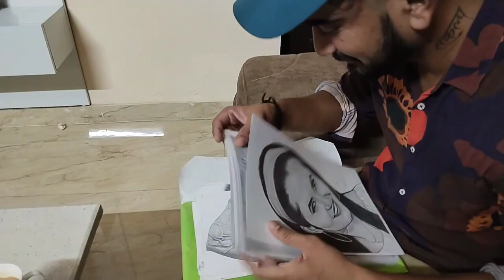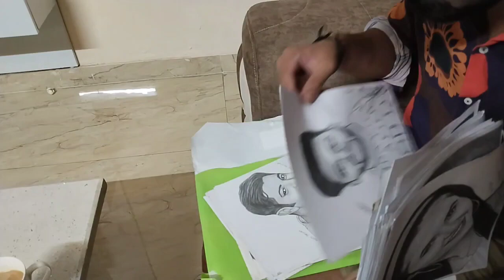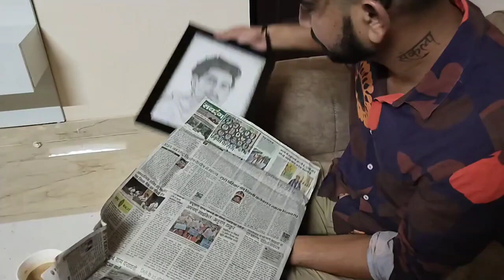Full Masti with Addy Nagar ❤️ harit arts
How to draw eyes, nose, lips, face, hair and clothes video is available in my channel

Artline ✏️ graphite pencil | hb and 4,6,8,10B

Soft charcoal camlin pencil

Mechanical eraser  |  apsara

Normal eraser

Self made blending brush

Camera :-

I record all my video with my phone

And flexible phone stand
I use normal recording 🎤 mic